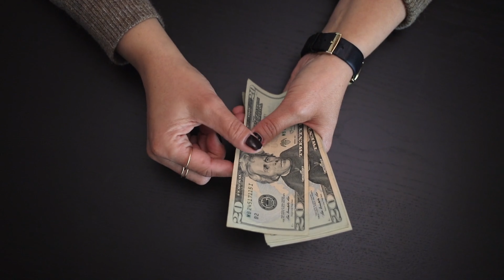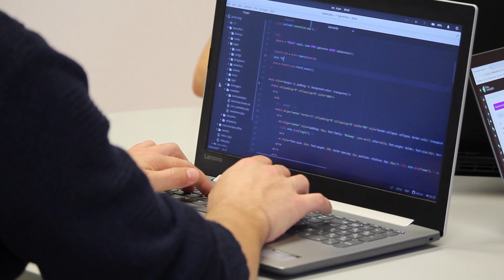Clinical SAS Programmer Salary Hikes in 2023 ?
Want to know how much Clinical SAS Programmers will be making in 2023? In this video, I'm going to reveal the latest industry trends and predictions for Clinical SAS Programmer salaries in the coming years. Get ready to find out how you can make the most out of your SAS programming career and maximize your earning potential

0:00 Video Start
0:08 Fresher Salary
0:29 Example 1 Hike
0:57 Promotion Hike
1:16 Example 2
1:40 Senior Position
2:23 Notice
2:40 Reality of Hike (Senior)
3:16 My student's
3:32 Pay & Job Safety
3:57 Contribution & Growth
4:40 Technically growth
5:00 Position
5:44 Outro